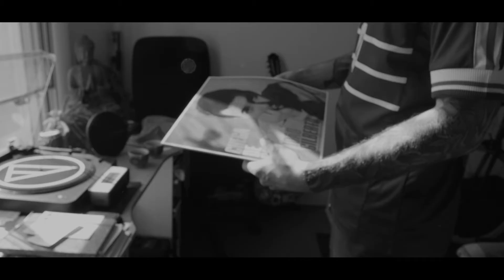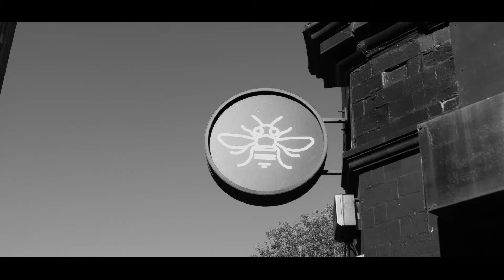DELAFUN - Orenda (Official Music Video )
It's all started in the spring of 2020 during the first lockdown. It was filmed in Manchester, Peak District and Leeds, and it took us three days in couple of months frame.

And now, Yury Sidlovsky and myself represent to you our brand new video to the song called “ORENDA”, which is about spiritual power and uplifting collective energies inherent in people and all animate and inanimate natural objects despite whatever life is bringing to us.

We have to remind ourselves and each other of inner strength, hope, beauty, and kindness surrounding us, and know that negative obstacles will pass too.

Visuals 🎥: Yury Sidlovsky (Юрий Шидловский)
Production 🎛️ MD Vadim (Vadims Komarovs)
Lyrics and singing : DELAFUN (Arthur Funman)